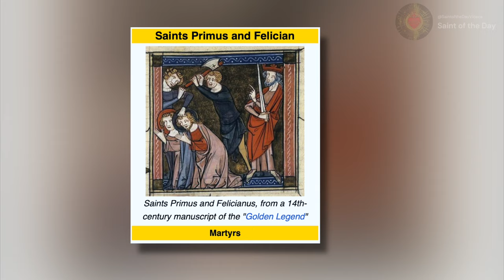Saints Primus and Felician, Martyrs - June 9th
Saints Primus and Felician
Martyred Brothers
June 9th

Born: Early 3rd century
Died:  June 9th, 286 (some say 297) in Rome, Italy

Butler, Alban. Fr., "JUNE." In "Lives of the Saints: for every day of the year.",215-216, North Carolina: TAN Books, 2012.